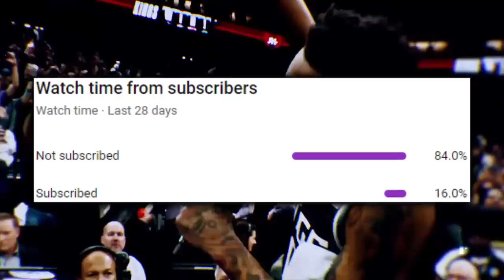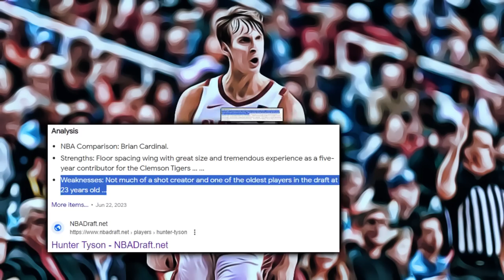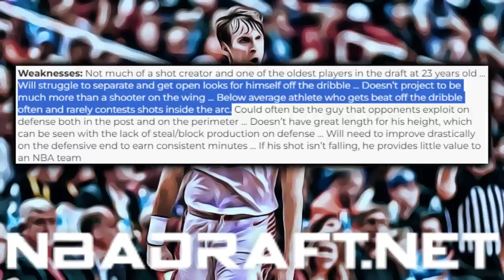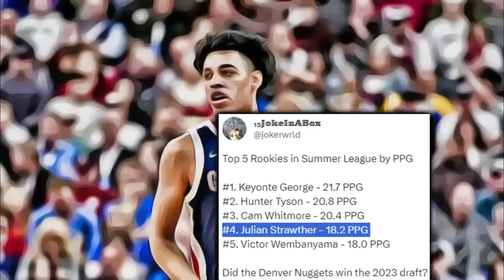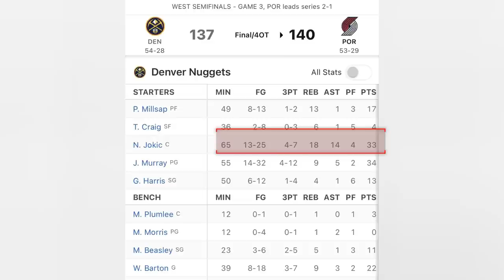The Denver Nuggets THIEVERY Has Struck Again…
How’d GM’s let the reigning champs snag another two draft steals? Which play-set became one of Malone’s staples in 22-23? Which unbelievable Nikola Jokic stat-line posted back in the 2019, signifies the basis behind why he’s one of the world’s most well conditioned athletes?

0:00, Intro

0:50, Hunter Tyson

4:36, Strawther/Roy Comp

5:09, Long Line Of Colorado Steals

6:03, Jamal Murray’s ESPY

7:02, Jokic’s Conditioning

8:04, Ram- Elbow Cross Play-Set

9:49, Outro

NBA SCORES
NBA NEWS
Nikola Jokic
Denver Nuggets